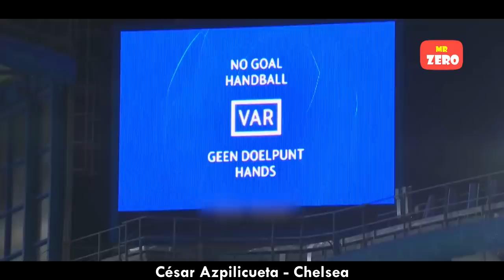Bi kịch bàn thắng bị từ chối khiến trận đấu bị "lật kèo" nhanh chóng